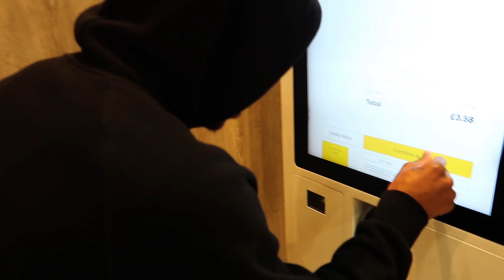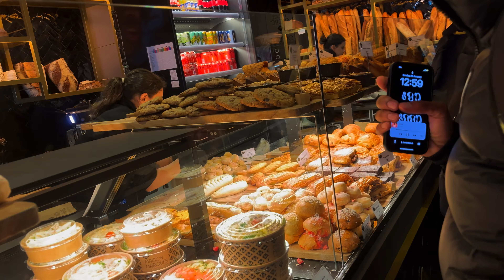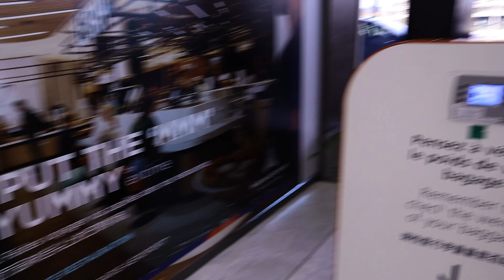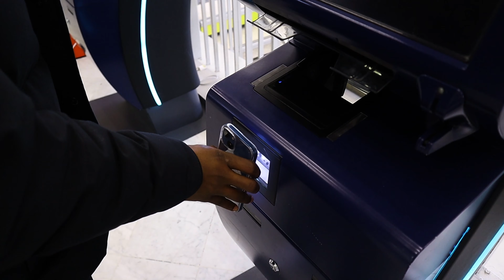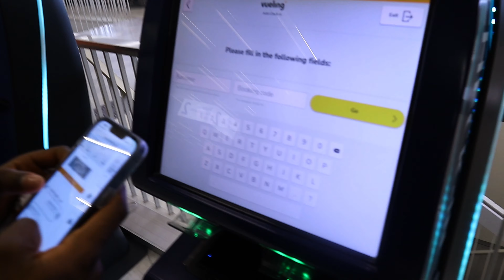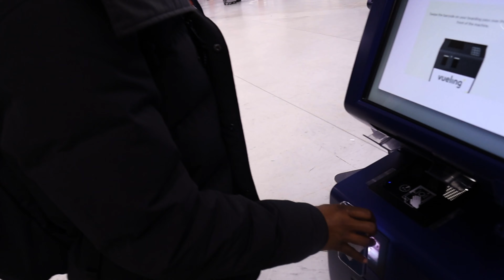Stranded in Paris: My Epic Adventure of Getting Stuck in the City of Lights!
🗼 Get ready to join me on an unexpected journey through the streets of Paris! 🇫🇷 In this vlog, I'll take you along as I navigate through the iconic city of love... but with a twist! What started as a typical day of exploring turned into a whirlwind of mishaps, wrong turns, and unexpected surprises.

💼 Forget the typical tourist attractions – this vlog is all about the authentic, unscripted moments that make travel truly unforgettable. Join me as I embrace the chaos, conquer challenges, and ultimately turn a potentially disastrous situation into an unforgettable adventure.

🎥 So, if you're ready for a mix of laughter, suspense, and a whole lot of wanderlust-inducing moments, hit that subscribe button and buckle up for an adventure you won't soon forget! Don't miss out on this wild ride through the streets of Paris – you never know what might happen next!